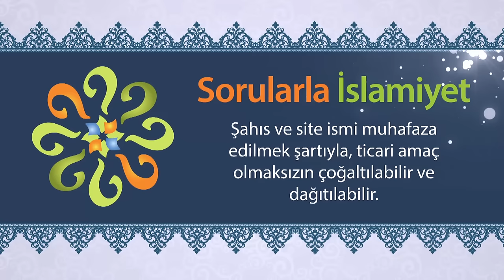İçki satılan yerden alışveriş yapmak caiz midir?